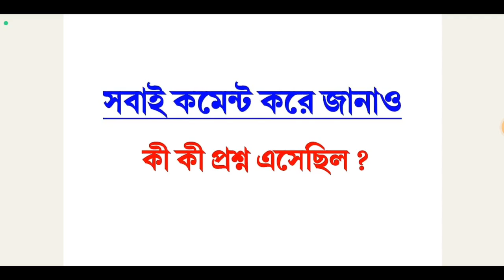👍ICDS বীরভূম প্রশ্নপত্র | উত্তর গুলো মিলিয়ে নাও | ICDS Exam 2023 | Birbhum ICDS Question Paper 2023